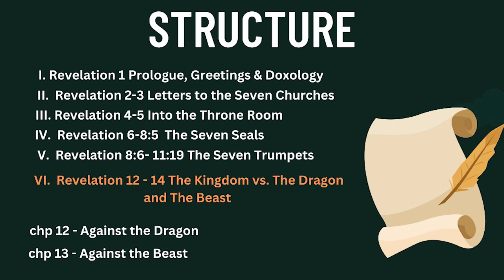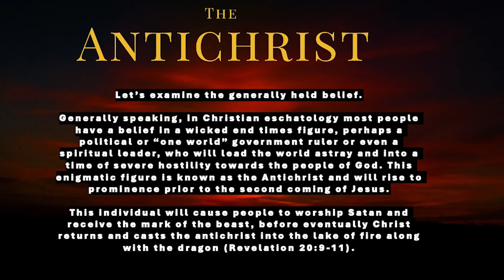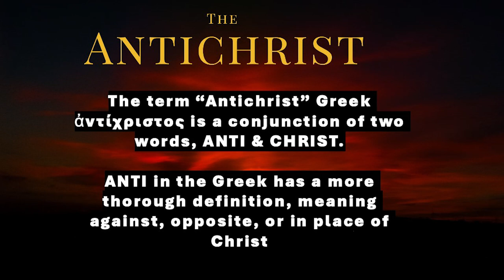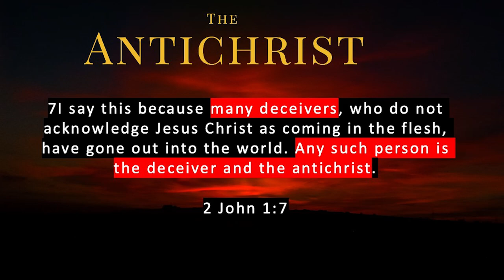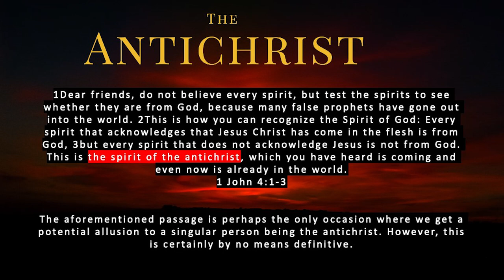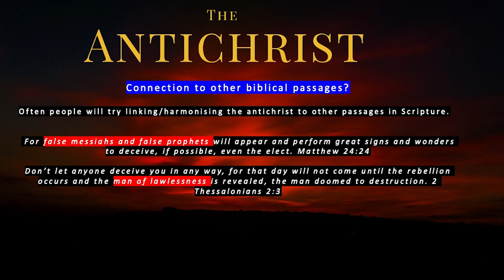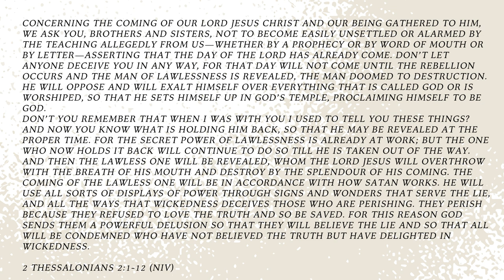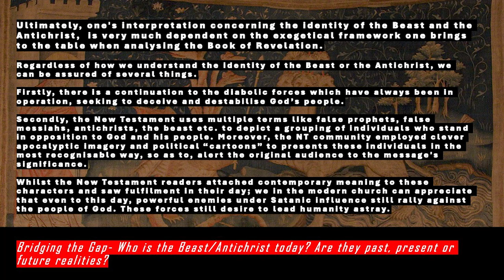30. The Antichrist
Formal comments about the Antichrist really begin around the 20 minute mark. The prior conversation concerns helpful comments around biblical interpretation.

"Grace and peace to you from him who is, and who was, and who is to come..." Revelation 1:4

Episode 30: The Antichrist

Thanks for checking out our teaching series: "Into the Unknown", from the Book of Revelation.

The Book of Revelation can be the 'Achilles heel' for many Christians and churches, who struggle to make sense of the vivid imagery and rich metaphors featured throughout. In this extensive teaching series, we breakdown the enigma which is the End Times, in a straightforward and biblically faithful way, which helps Christians to understand the wonderful hope that the return of Christ will bring.